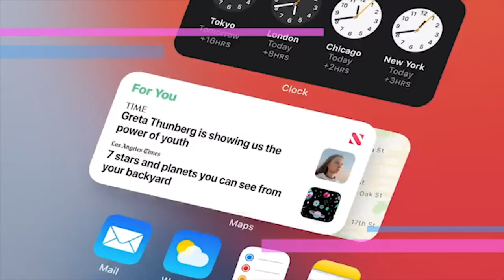David Stephenson Talks About His Start in Photography - How You Doing? Episode 8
We all have different reasons that make us want to pursue our careers. David Stephenson shares what inspired him to pick up a camera and why he never looked back.